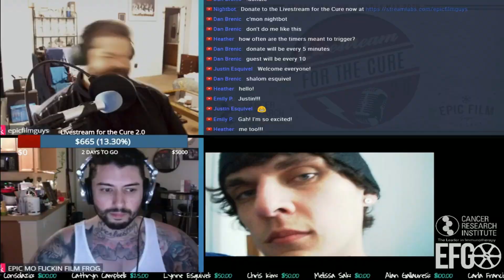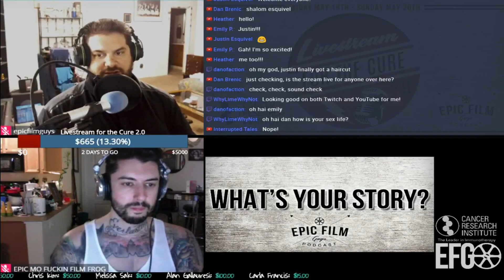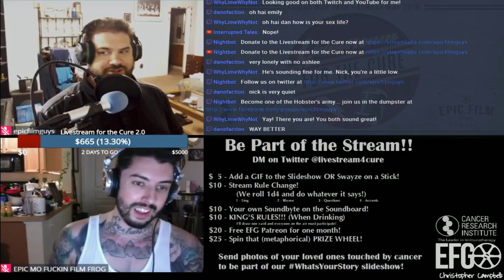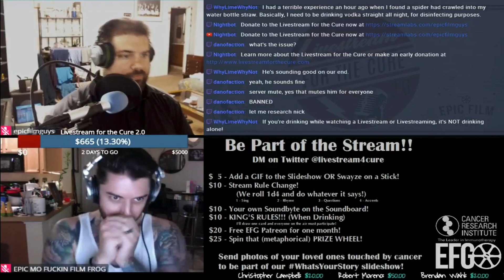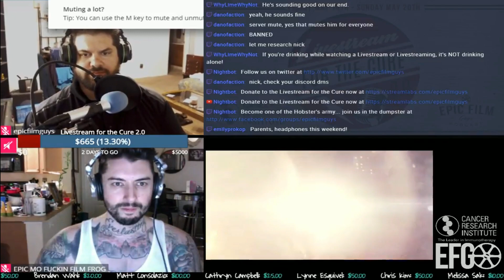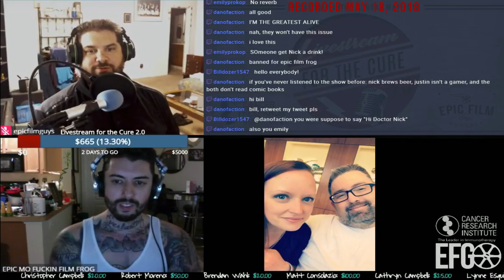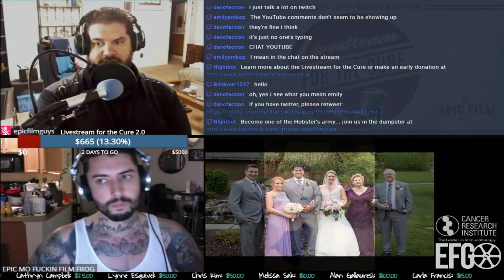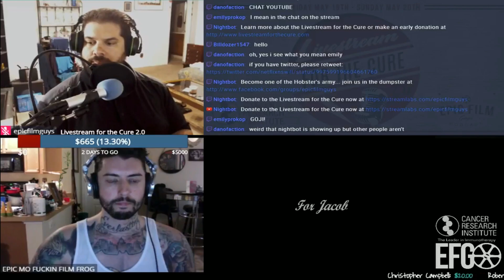Livestream 2.0! || Livestream for the Cure || Year 02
The kick-off of Livestream for the Cure 2.0 is here!

Year two of the Livestream for the Cure was streamed live from May 18 - 20, 2018. After we failed to reach our original goal of $2,500 for year one, I decided to double that for the next year, but the event was completely redesigned to be a showcase for other indie creators. This is the year that the true Livestream for the Cure identity began to emerge.

Edited to remove copyrighted music/sound clips and add an end card, otherwise presented as it was aired.

Host:

Nicholas Haskins

About this Event:

The Livestream for the Cure is an annual charity event where podcasters and content creators from around the world come together to raise money to fight cancer. The event is similar to a telethon, where guests present their content while live donations roll in. 100% of proceeds go to the Cancer Research Institute, whose mission is to save more lives by fueling the discovery and development of powerful immunotherapies for all cancers. Learn more about CRI and their mission

Whenever and wherever you're reading this, we thank you so much for supporting our fight against cancer. Livestream for the Cure happens every May; to find out when the next event is happening and to learn more about how you can help or to join the fight, head Together, we can make a difference.

The only way the channel can grow is through your engagement, for which I am ever grateful. Thank you so, so much for watching and supporting the Livestream for the Cure.